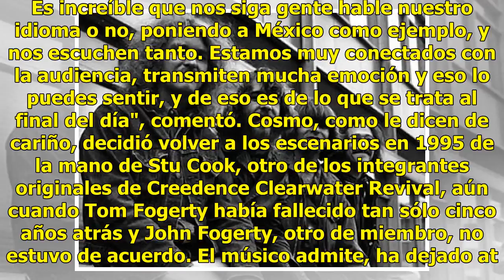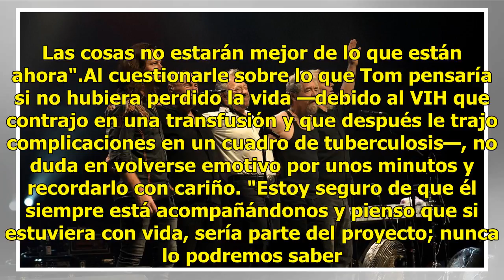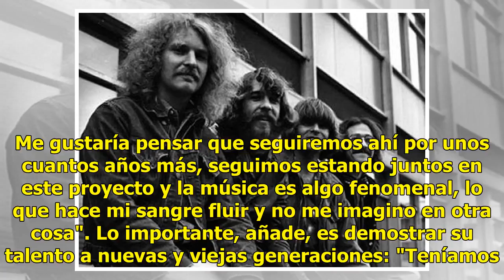Nada detiene a la banda Creedence Clearwater Revisited